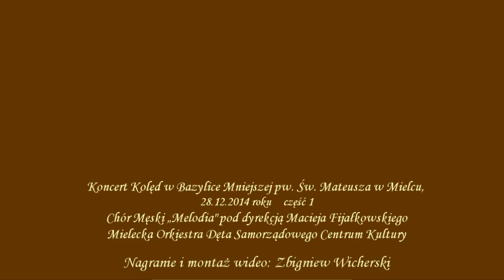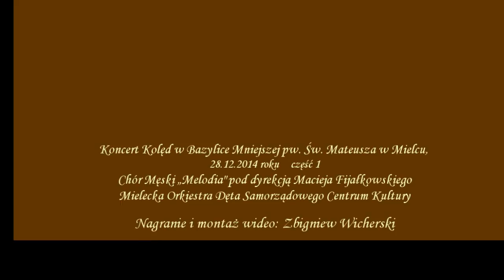Mielecka Orkiestra Dęta SCK i Chór Męski „Melodia” ,Mielec 28.12.2014r.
Koncert Kolęd w Bazylice Mniejszej pw. Św. Mateusza w Mielcu
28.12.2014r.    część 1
Mielecka Orkiestra Dęta Samorządowego Centrum Kultury
Chór Męski „Melodia” pod dyrekcją Macieja Fijałkowskiego